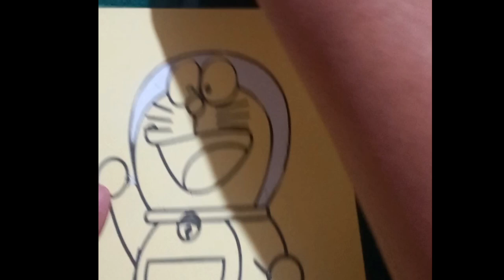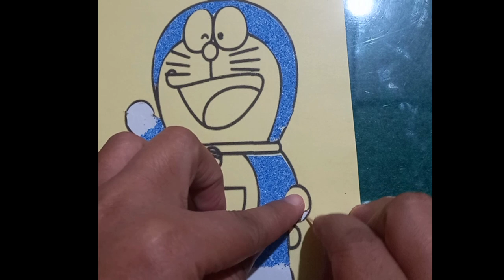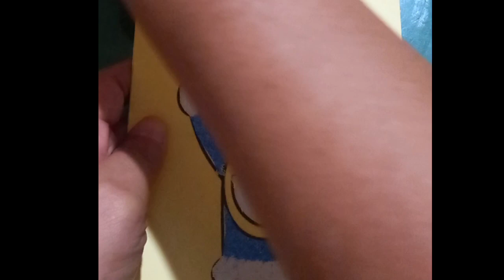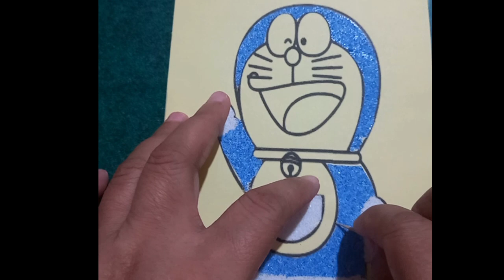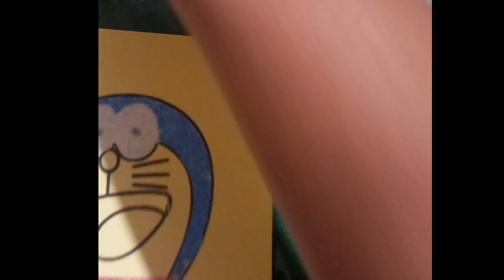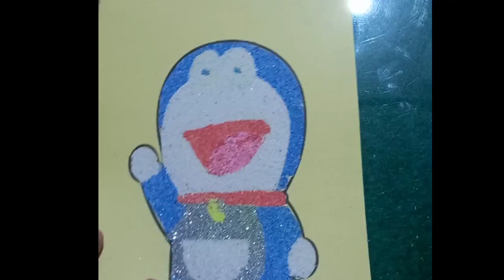CREATIVITY - COLORING FOR DORAEMON USING MAGIC SAND